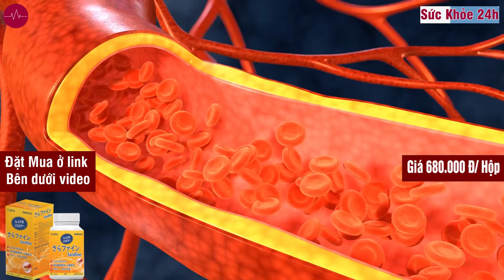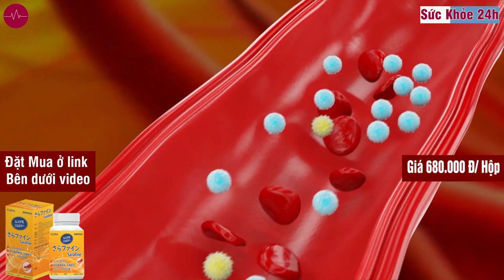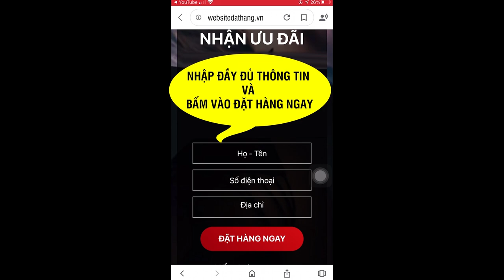SaraFine Hạ Mỡ Máu giúp hạ mỡ máu, giảm xơ vữa động mạch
Giúp giảm cholesterol, hỗ trợ làm tan cục máu đông, cải thiện tuần hoàn máu, giảm xơ vữa động mạch, giảm nguy cơ tổn thương tim mạch hiệu quả.
Sarafine là thực phẩm chức năng hỗ trợ hạ, giảm mỡ máu của Nhật chính vì thế được dùng cho những người mắc các chứng rối loạn mỡ máu (lipid máu), người bị máu nhiễm mỡ

Đặc điểm gì nổi trội của SaraFine

SaraFine được đông đảo người tiêu dùng lựa chọn nhờ những ưu điểm nổi bật sau đây:

- Công nghệ sản xuất hiện đại: Nhờ ứng dụng Công nghệ Siêu Nano có khả năng chiết xuất hoạt chất thành những siêu phân tử giúp hấp thu tối đa vào cơ thể, đem lại tác dụng nhanh, hiệu quả.

- Xuất xứ: SaraFine được sản xuất nguyên hộp tại Nhật Bản – Một quốc gia có tiêu chuẩn sản xuất rất cao, giúp người tiêu dùng có thể an tâm tuyệt đối về chất lượng sản phẩm khi sử dụng.

- Thành phần 100% tự nhiên: Mang đặc tính dược lý cao, đã được kiểm chứng lâm sàng về tác dụng, không gây ra tác dụng phụ khi sử dụng.

- Giá thành hợp lý: Chỉ với 680.000 đồng/hộp 80 viên. Đây được đánh giá là giá thành rất tốt được hỗ trợ từ hãng, giúp đông đảo người tiêu dùng có thể tiếp cận tốt hơn với một sản phẩm chất lượng cao đến từ Nhật Bản.

Viên uống SaraFine được khuyên dùng với liều lượng 4 viên/ngày, chia 2 lần sau ăn 30 phút và nên dùng trong khoảng từ 3-6 tháng sẽ có hiệu quả trong việc giảm cholesterol trong máu rõ rệt, hỗ trợ giảm nguy cơ xơ vữa mạch máu. Đối với bệnh nhân có các bệnh lý khác, nên tham khảo ý kiến của bác sĩ, chuyên gia y tế trước khi dùng.